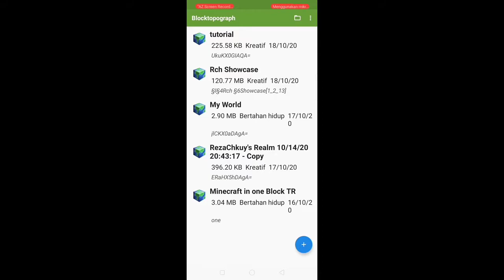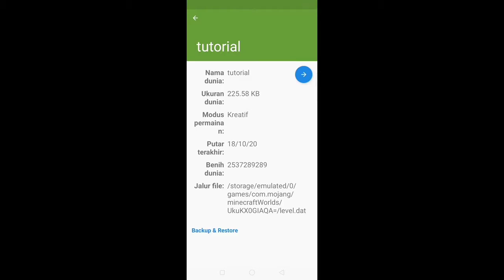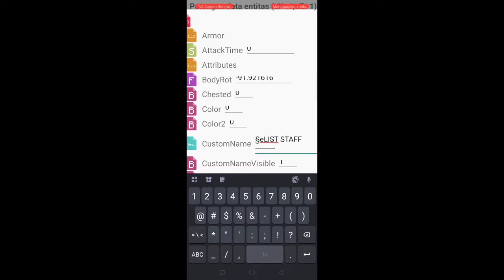CARA MEMBUAT FLOATING TEXT KAYAK DI SERVER!!!EMANG BISA?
Hallo gaes jadi di vidio kali ini aku bakalan bagiin sebuah Tutorial gimana sih cara bikin floating text kayak di server nah kalian tonton vidio in jika ada kesalahan mohon maap ya:v

1
2
3
4
5

📥LINK DONWLOAD📥

Custom Floating Text

Aplikasi Blocktopgraph

AKUN

🔰GAMERTAG🔰
Rezachannel061

🔰Dan kalok kalian punya texture pack,shaders,map,realm yang mau di showcase bisa kirim ke instagram aku berupa link dan sertai deskripsinya

BACKSOUND🎵

THANKS

🙏🏻JANGAN LUPA🙏🏻

TAG